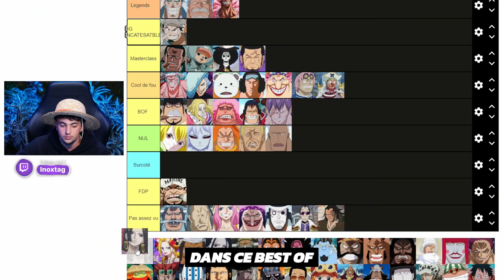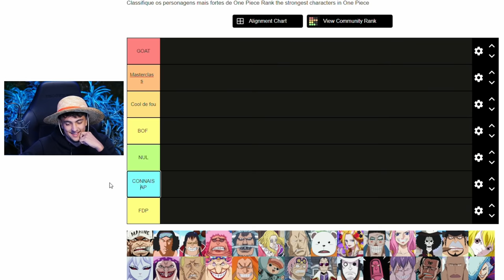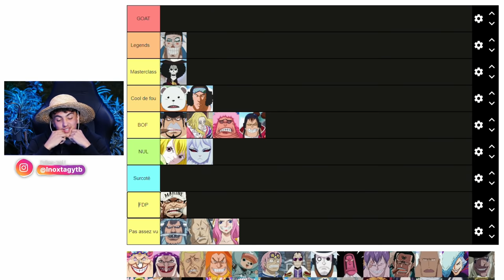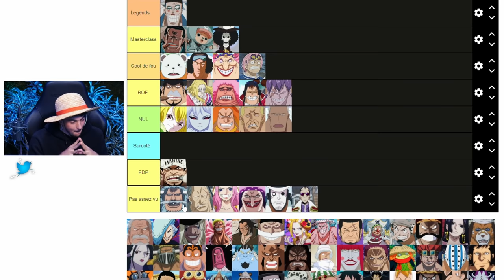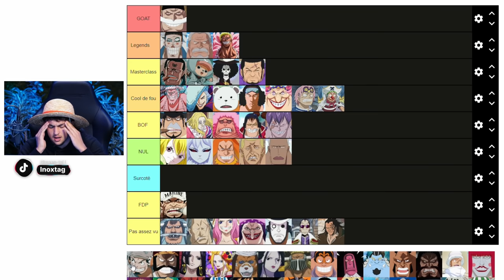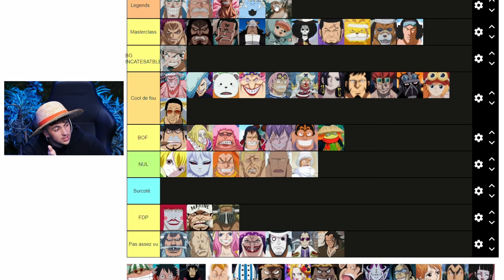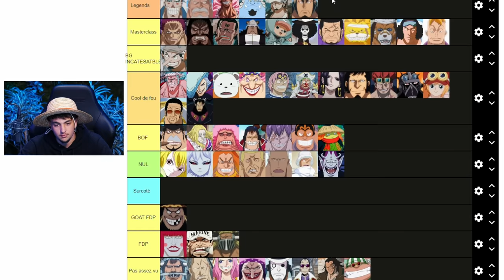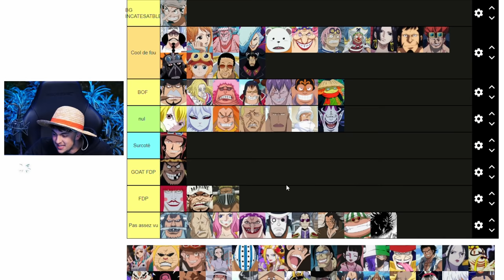Ce que j’ai fait en live est très gênant.. + tier list One Pièce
Nouvelle vidéo les reufs!

Best of des deux derniers lives! On a fait un live sur Fortnite et on a un peu parlé ensemble! Bon.. je sais, c'est parti en couille, vous m'en avait trop demandé dans le tchat mdrr.. Et ma tierlist des personnages de One Piece!

Si la vidéo t'as plu, fais le moi savoir en commentaire!!

Hésite pas à lâcher ton like!!